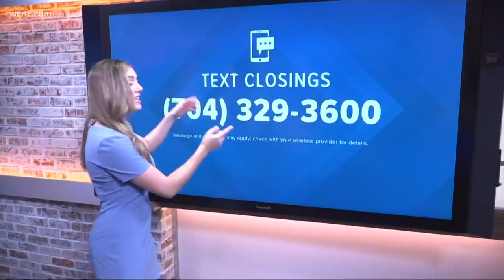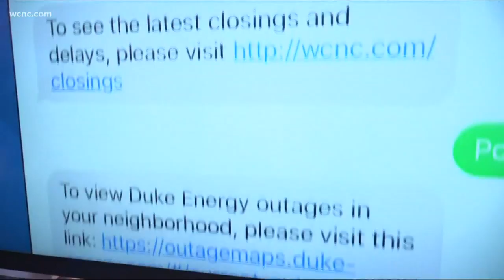How to text WCNC Charlotte photos and videos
WCNC Charlotte wants to see our photos and videos of weather and breaking news. Please note: Standard text message rates do apply, and your content may be used on-air and online. And don't forget to save us as a contact on your phone!